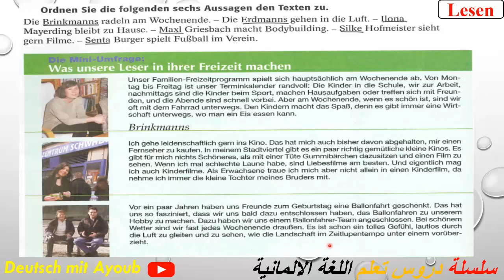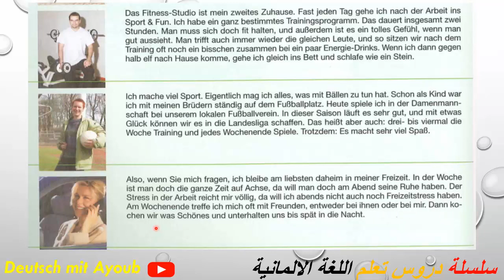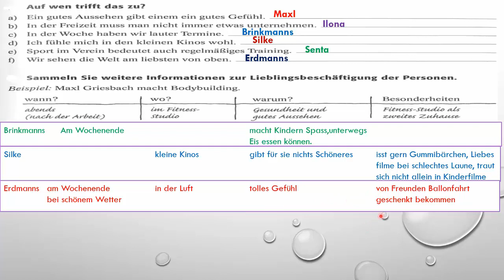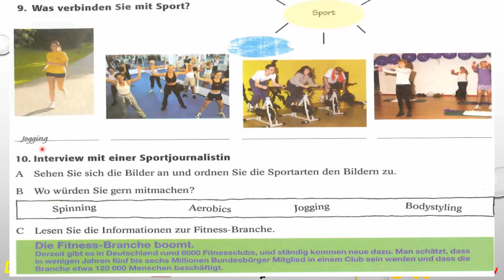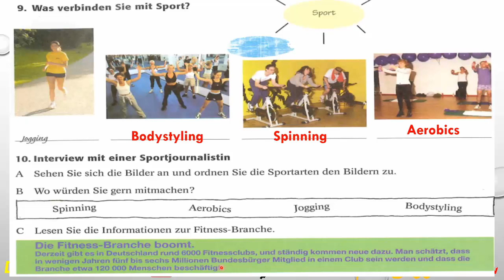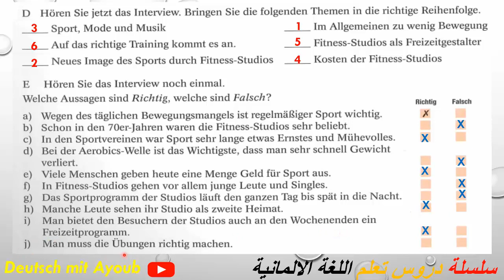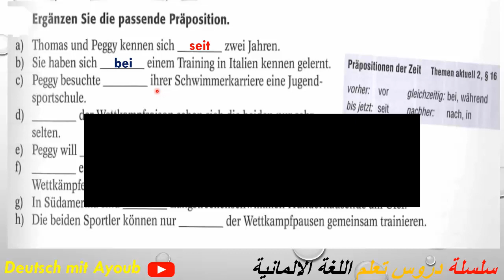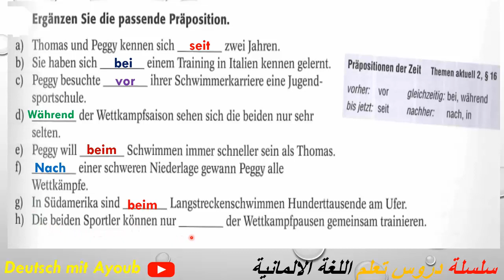الدرس العاشر الجزء الاول Lektion 10 Lesen und Hören Teil 1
Freizeit und Fitness
الدرس العاشر الجزء الاول   أوقات الفراغ واللياقة البدنية
سلسلة دروس الثانية باكالوريا جميع الشعب
سلسلة دروس تعلم اللغة الالمانية
سلسلة تعليمية تحظى بتعليم اللغة الالمانية بسهولة من الصفر الى الإتقان
للمزيد من المعلومات اتصلوا بي
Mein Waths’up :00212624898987